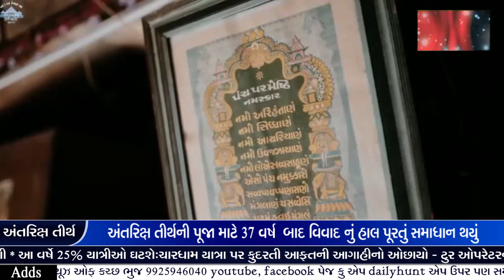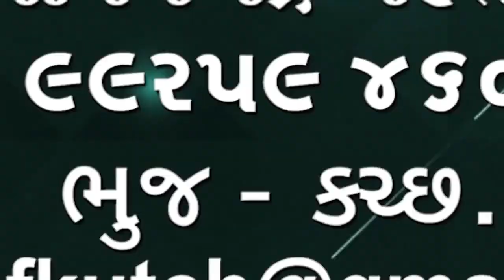શ્વેતાંબર અને દિગંબર સમુદાય વચ્ચે અંતરીક્ષજી તીર્થની પૂજા કરવા માટે 37 વર્ષ બાદ હંગામી સમાધાન થયું🌹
શ્વેતાંબર અને દિગંબર સમુદાય વચ્ચે અંતરીક્ષજી તીર્થ ની પૂજા કરવા માટે 37 વર્ષ બાદ હંગામી સમાધાન થયું, સુપ્રીમ કોર્ટમાં સમાધાનની એફિડેવિટ કરાઈ,કેસ ચાલુ રહે છે🌹